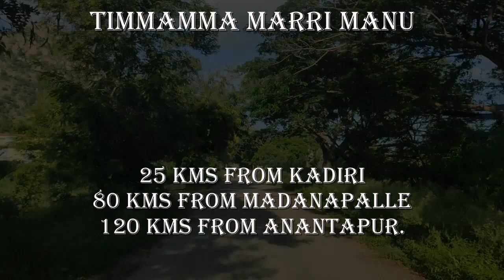Timmamma Marrimanu | Worlds Biggest Banyan Tree | Full History In Telugu | Kadiri | AP | India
Timmamma Marrimanu | Worlds Biggest Banyan Tree | Full History In Telugu | Kadiri | AP | India#RayalaseemaExplorer#TimmammaMarri
manu#Kadiri

Timmamma Marrimanu is a Banyan Tree In Ananthapur District of Andhra Pradesh, India. It was recorded as the worlds largest Banyan tree in Gunnies book of world records in 1989.

25 Kms From Kadiri.
80 Kms From Madanapalle.
120 Kms From Ananthapur.